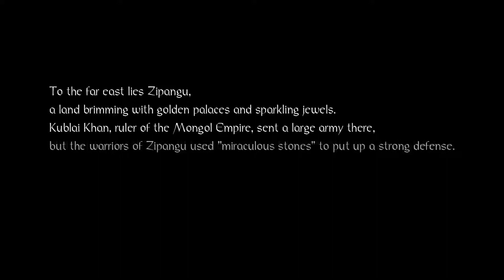PlayWorks™Tv© NioH Part 1